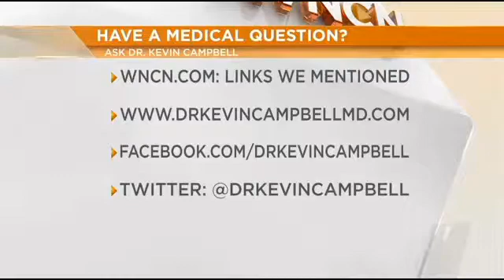Dr. Campbell discusses high blood pressure in young adults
WNCN